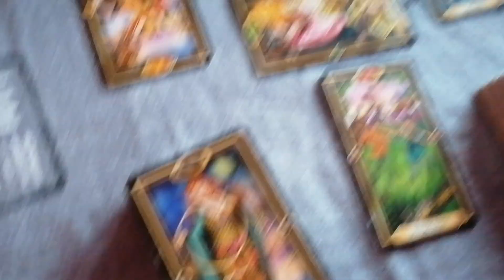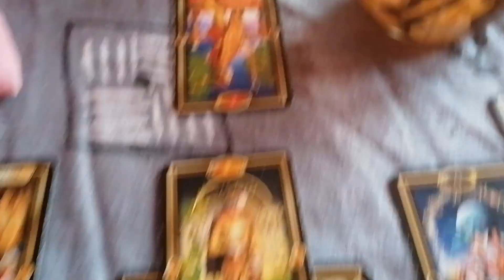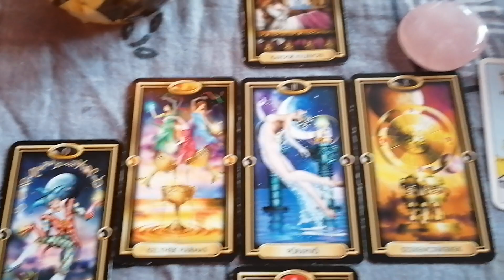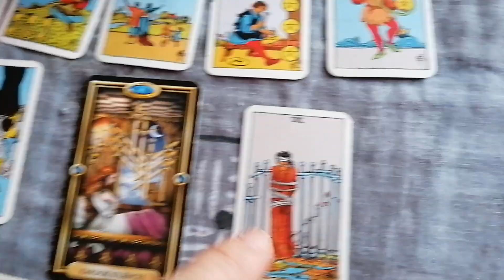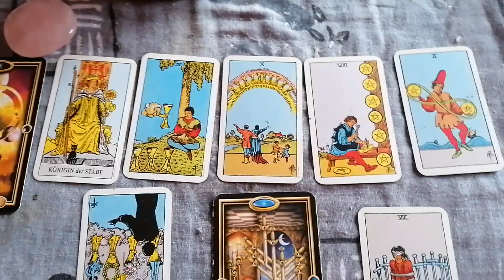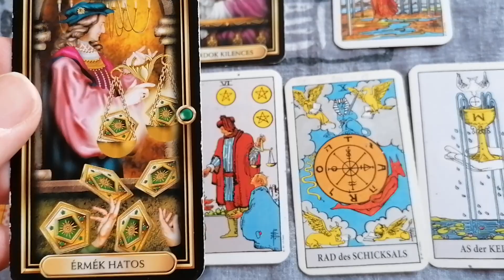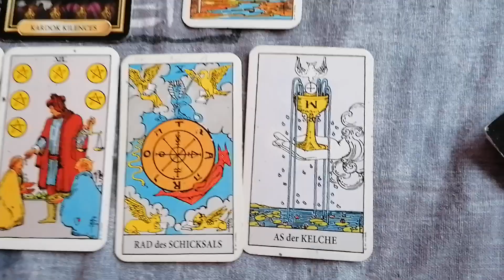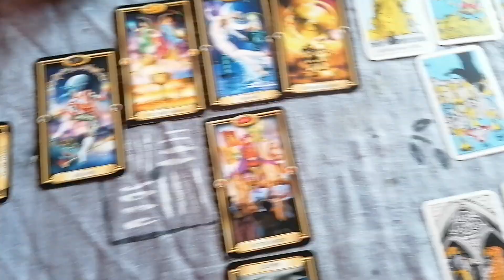INDULÓ ÉRZELMEK? Nézzük hogyan tudjuk őket tudatosan kísérni! | Kapunk támogatást és feladatot is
Köszönöm, hogy megtisztelsz a bizalmaddal, és megengeded nekem, hogy segítsek neked a tudásommal.

Ha úgy érzed hogy én tudok neked segíteni, keress meg nyugodtan.